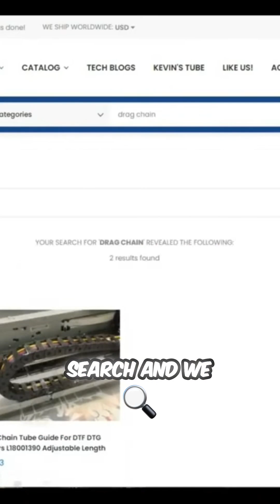Transform Your ET8550 with This Essential Upgrade!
Discover the ins and outs of installing a drag chain for the ET8550 with expert precision. An essential component for your printer, the drag chain ensures smooth operation, enhancing both performance and longevity. From removing the cover to managing the tubes, each step is clearly laid out to guarantee a successful installation. BCH Technologies showcases their must-have solution and provides a straightforward guide for finding and using this crucial accessory. Optimize your printer setup today for a seamless printing experience!